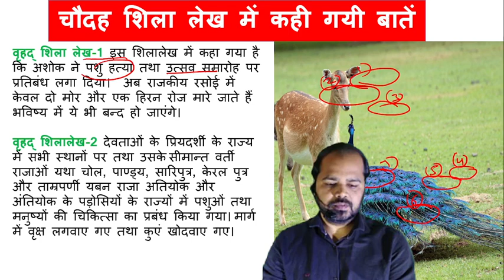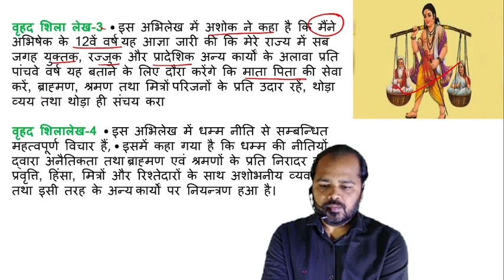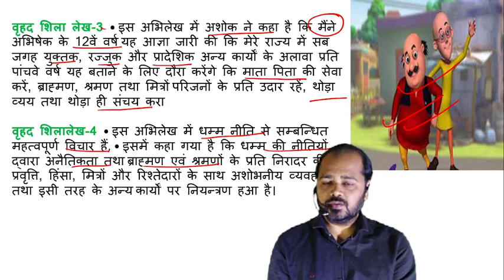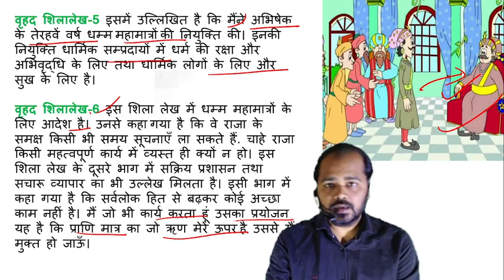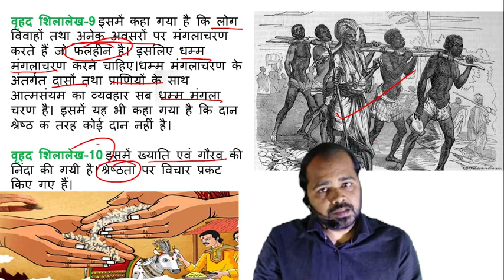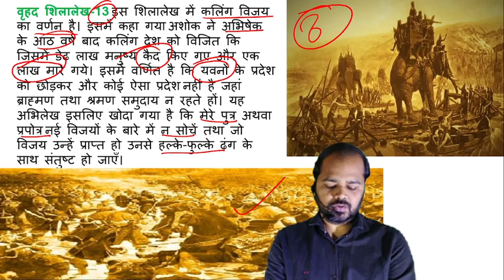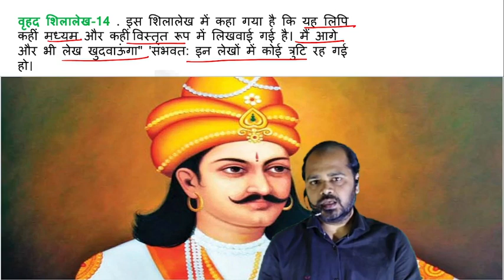अशोक के शिलालेख I ANCIENT HISTORY I MAURYAN EMPIRE I ASHOK INSCRIPTION I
अशोक के शिलालेख  I ANCIENT HISTORY I MAURYAN EMPIRE I ASHOK INSCRIPTION I  @THE PRAYAGRAJ INSTITUTE
अशोक के शिलालेख स्थल I ANCIENT HISTORY I MAURYAN EMPIRE I ASHOK INSCRIPTION
अशोक के अभिलेखों का विभाजन निम्न लिखित वर्गों में किया जा
सकता है
शिलालेख
स्तम्भलेख
लघु शिलालेख
गुहालेख
Group D, NTPC , State , Railway Exams

 2022 Current Affairs , current affairs today in hindi current affairs

The Uttar Pradesh Subordinate Services Selection Commission is the state organization authorized to conduct civil service examinations for appointments to various Group C and Group D posts.

upsssc pet classes the prayagraj institute